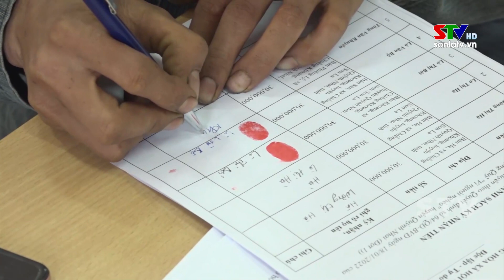Trang cơ sở huyện Quỳnh Nhai ngày 25/7/2023